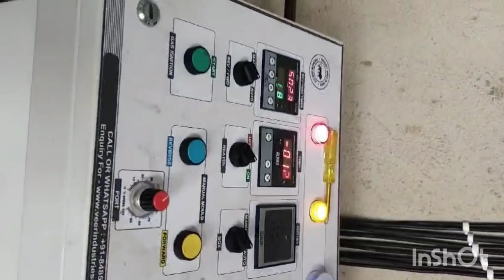Water Tank Making Machine